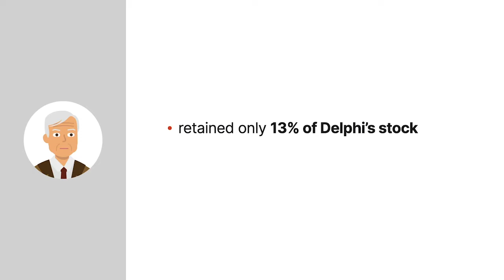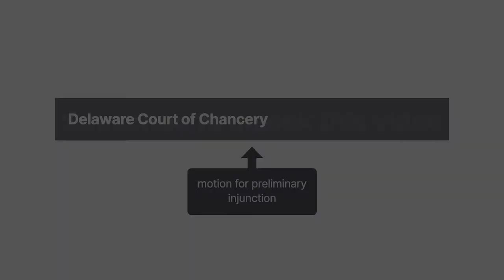In re Delphi Financial Group Shareholder Litigation Case Brief Summary | Law Case Explained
In re Delphi Financial Group Shareholder Litigation | 2012 WL 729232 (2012)

A controlling stockholder, or stockholder with voting control over a corporation, generally has a fiduciary duty to act in the best interests of the corporation and its collective stockholders. We explore the intersection of that fiduciary duty and efforts to secure control premiums in In re Delphi Financial Group Shareholder Litigation.

When Robert Rosenkranz, the founder of Delphi Financial Group, took Delphi public, he created two classes of common stock. Class A stock, which was publicly traded, entitled holders to one vote per share. But class B stock, which was retained exclusively by Rosenkranz, entitled Rosenkranz to ten votes per share. Consequently, although Rosenkranz retained only thirteen percent of Delphi’s outstanding stock, he possessed forty-nine-point-nine percent of the voting power.

In twenty eleven, Tokio Marine Holdings sought to acquire Delphi, offering forty-six dollars per share, approximately double the market price. Because Rosenkranz possessed voting control, his approval was necessary to effectuate the merger. But Rosenkranz wouldn’t vote in favor unless he received a control premium, meaning he would receive more per share than class A stockholders. Such a control premium was prohibited by Delphi’s charter, which stated that both classes must be treated equally in a merger.

Unwilling to walk away from the lucrative Tokio deal, however, the board negotiated a differential with Rosenkranz whereby Rosenkranz would receive approximately fifty-four dollars per share while Class A stockholders would receive approximately forty-five dollars per share.

Believing the merger to still be in the best interest of class A stockholders, the board approved it, with ultimate consummation conditioned on a majority vote of the class A stockholders and an amendment to Delphi’s charter to allow Rosenkranz’s differential.

Some of the class A stockholders filed suit against Rosenkranz, Delphi’s directors and senior officers, and Tokio, alleging, among other things, that Rosenkranz breached his fiduciary duty by seeking a control premium.

The stockholders filed a motion for preliminary injunction in the Delaware Court of Chancery, seeking to prevent consummation of the merger while the suit was pending.

Want more details on this case? Get the rule of law, issues, holding and reasonings, and more case facts

Have Questions about this Case? Submit your questions and get answers from a real attorney